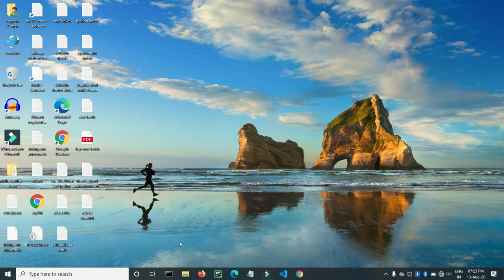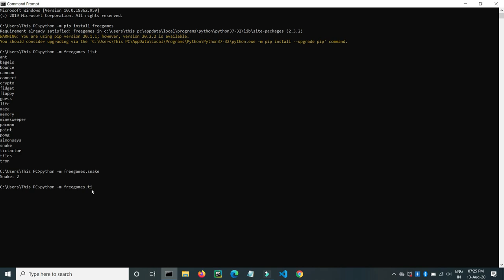Free Games in Python